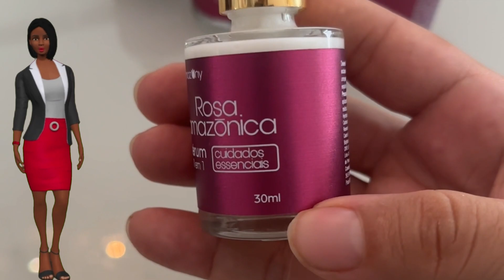Carlinhos Maia: Tretas Explosivas A Verdade Revelada e a Surpreendente Reconciliação!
Carlinhos Maia, o influencer controverso, coleciona brigas com celebridades como Dayanne Bezerra, Whindersson, e Gkay. Conhecido por suas polêmicas, Carlinhos se envolveu em desentendimentos, como o embate com Dayanne após uma briga com Rico Melquíades.

A relação conturbada com Gkay só foi resolvida publicamente na Farofa da Gkay em 2021. A treta com Whindersson Nunes, iniciada nos bastidores de uma série, ficou sem explicação, mas a paz foi selada dois anos depois.

A relação com Emily Garcia também passou por altos e baixos, com a reconciliação em uma festa promovida por Carlinhos em Alagoas.
FINALMENTE REVELADO: Preço promocional por tempo limitado.

CONHEÇA A FÓRMULA INFALÍVEL PARA ACABAR COM AS ESTRIAS DE VEZ EM ATÉ 4 SEMANAS!

Acabe com aquelas marquinhas que encomodam e te fazem ter uma baixa estima e tenha uma pele saudável e bonita hoje mesmo.

Olá! Sejam Bem vindos ao nosso canal! Aqui você terá acesso a diversos tipos de notícias que te deixaram informado e também que irá te entreter em momentos de descanso.